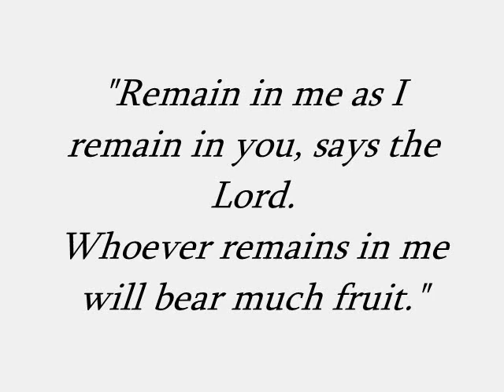Gospel Acclamation: 5th Sunday of Easter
1030 AM Adult Choir Mass
3 May 2015